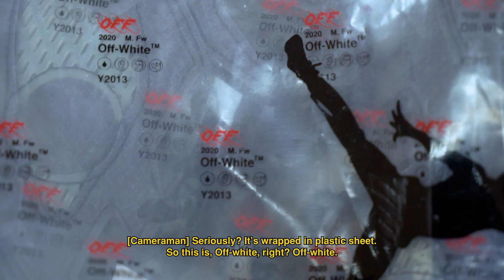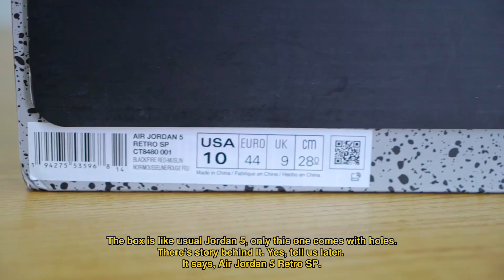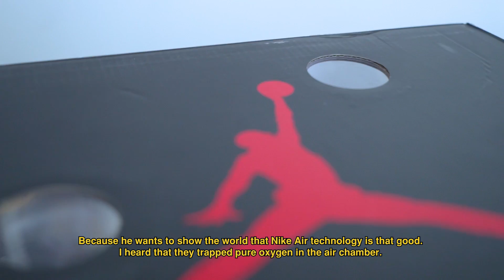Unboxing Air Jordan 5 “Off White” | Jakarta, Indonesia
Unboxing hari ini adalah seri kolaborasi terbaru dari Jordan Brand dengan Virgil Abloh, Air Jordan 5 “Off White”.

A Video By Daniel Manangar
Powered by HOOPS INDONESIA

The Crew:
Dipsky
Innu Nugroho
Kiki Halimtan
Daniel Manangar
DukunVape
I Made Bashkara

code server : ekwrndu

STEAM:
dipsky

ORIGIN:
dipsky

UPLAY:
priast_dipsky

PSN:
dipsky_01